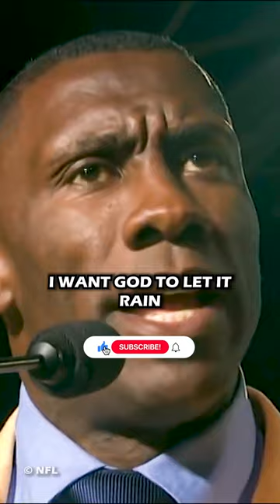The Heartwarming Story of Shannon Sharpe Fulfilling His Granny's Dream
► Get access to the world's best teachers, training, and programs on one revolutionary online learning platform

➤➤ Get Best Selling Book in Audiobook for FREE:
Atomic Habits: An Easy & Proven Way to Build Good Habits & Break Bad Ones ➤

In this emotional and heartwarming video, we share the story of former NFL player Shannon Sharpe fulfilling his grandmother's dream of owning a decent home.

As a young boy, Shannon promised his mom and granny that he would make it big and buy them everything they wanted. However, his granny had a simple dream that touched Shannon's heart deeply.

He worked hard and fulfilled her dream by buying her a beautiful house. In this video, Shannon shares his granny's words verbatim, and we can't help but be moved by her selfless dream of wanting to go to bed one night while it rains hard outside.

Here is the full Shannon Sharpe speech if you want to know more about his emotional speech: Best of Shannon Sharpe's Pro Football Hall of Fame speech

Support our shannel for more inspiring content :
- Motivating quotes Shannon Sharpe highlights Inspirational speeches
- Wise advice and stories Shannon Sharpe interviews Motivational speeches
- Best motivational speeches Shannon Sharpe on Undisputed Emotional speeches that will make you cry
- The wisdom of our ancestors Shannon Sharpe debates NFL analysis Best speeches of all time
- Unique stories of successful people Shannon NFL news Sharpe funny moments
- Stories that will leave you speechless Famous speeches Shannon Sharpe best moments NFL top plays
- Video to support those who find themselves in difficult life situations Shannon Sharpe analysis NFL highlights

If you are or represent the copyright owner of materials used in this video and have a problem with the use of some of these materials, please contact us via my email on the "About" page on our channel.